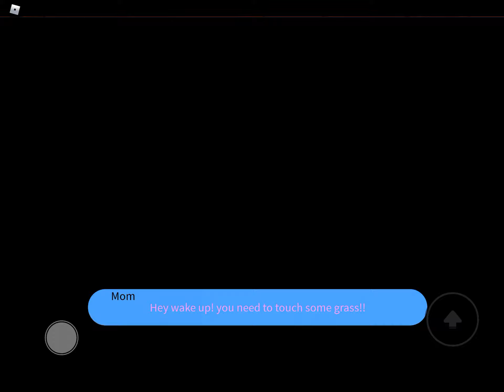I touched Grass